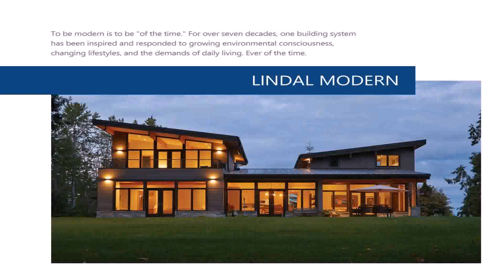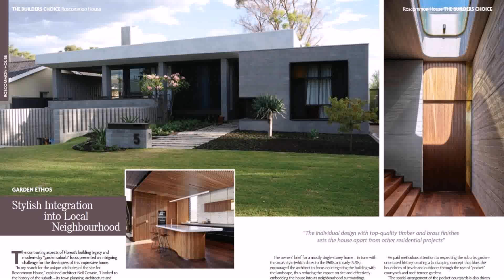99 Modern House Facades To Inspire You sep 2018